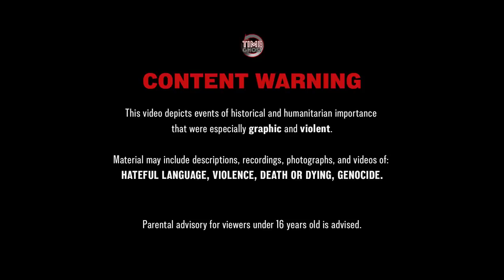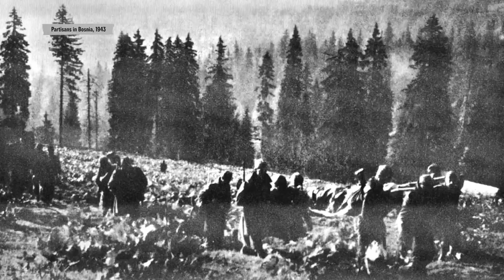Drowning Germans, Burning Jews - War Against Humanity 061 - May 22, 1943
When Air Marshal Arthur Harris and Reichspropagandaminister Joseph Goebbels agree that a lot of death and destruction is not enough death and destruction, the world is in trouble.

Hosted by: Spartacus Olsson
Director: Astrid Deinhard
Producers: Astrid Deinhard and Spartacus Olsson
Executive Producers: Astrid Deinhard, Indy Neidell, Spartacus Olsson
Creative Producer: Marek Kamiński
Community Management: Ian Sowden
Written by: Spartacus Olsson and Joram Appel
Research by: Joram Appel
Map animations by: Daniel Weiss and Miki Cackowski
Map research by: Sietse Kenter
Edited by: Miki Cackowski
Artwork and color grading by: Mikołaj Uchman
Sound design by: Marek Kamiński

Colorizations by:
Mikołaj Uchman
Spartacus Olsson

Image sources:
IWM C 5734, [MOI] FLM 1796, CH 9775, HU 44269, HU 92132, OPX 47
Yad Vashem 1817, 151AO1, 15000/14110199, 15000/14235300, 15000/14105205, 15000/14131585, 15000/14120711
Bundesarchiv